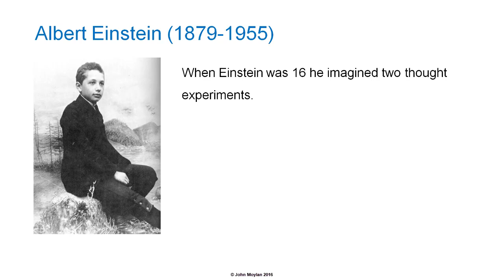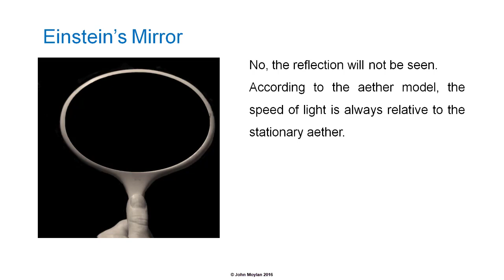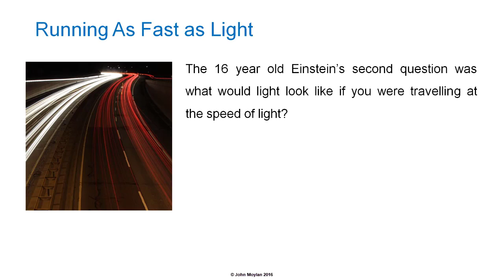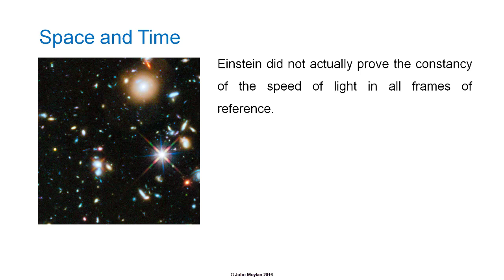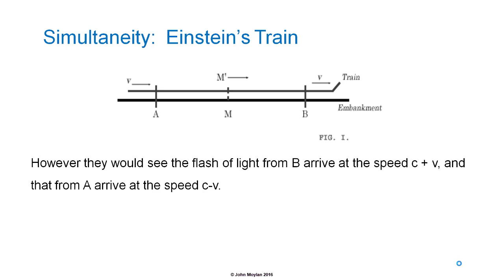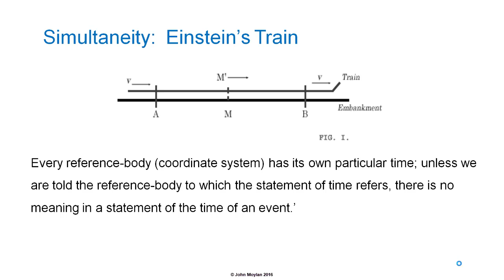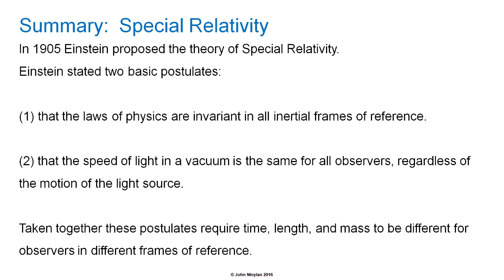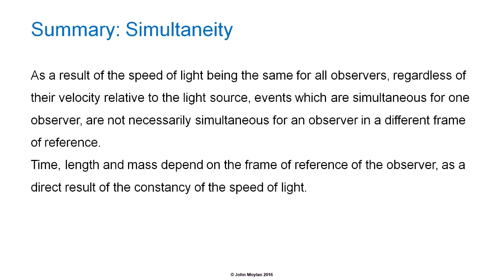HSC Physics Relativity and Simultaneity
For text and images see website.